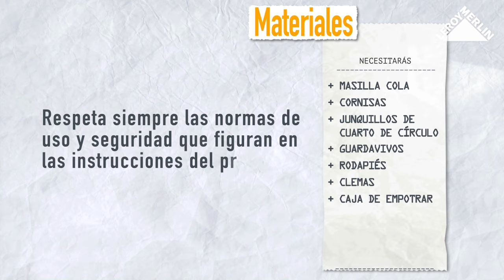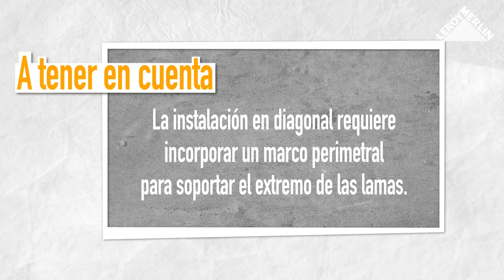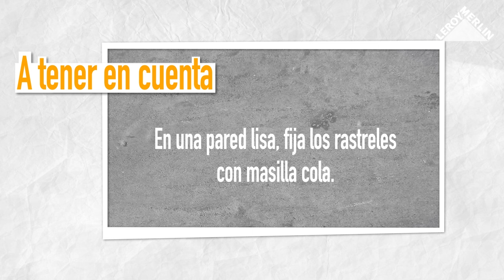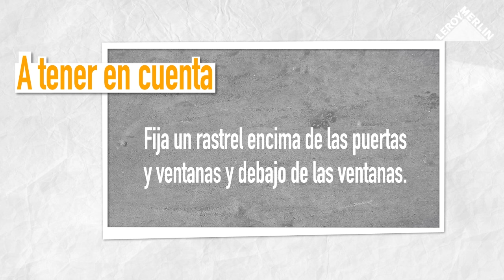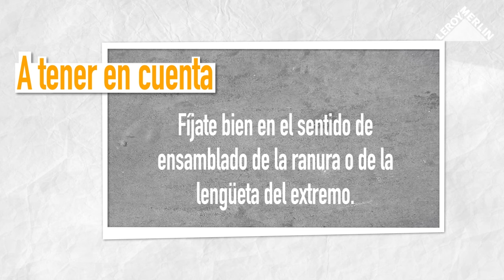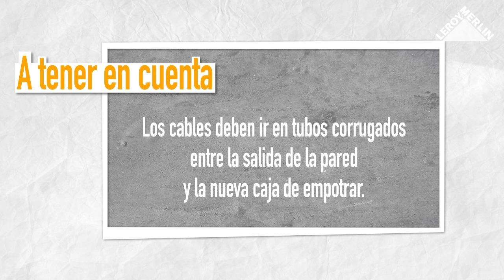Cómo instalar frisos de madera | LEROY MERLIN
¡Mantén tu jardín perfecto todo el año! Descubre en nuestro vídeo cómo mantener en perfecto estado el césped del jardín. En nuestras tiendas encontrarás todo lo que necesitas para el cuidado de tu jardín ¡Hazlo tú mismo! Con Leroy Merlin.